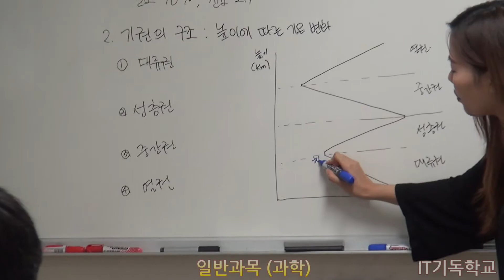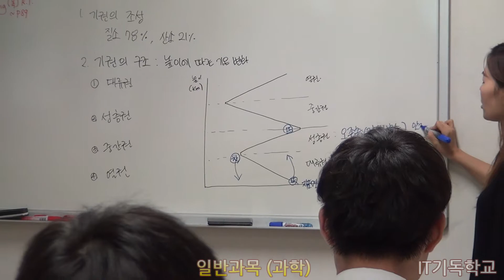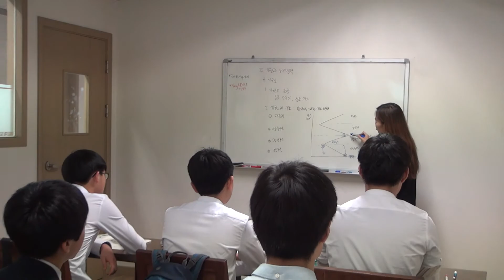일반과목 (과학)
ITCS